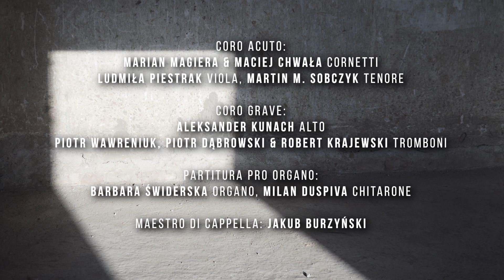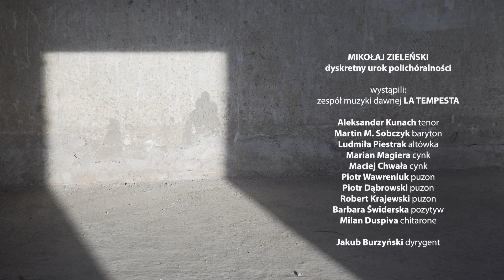Dyskretny urok polichóralności | Polychoral discreetness. Appendix IV: ZIELEŃSKI Angelus Domini a 8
MIKOŁAJ ZIELEŃSKI
dyskretny urok polichóralności | polychoral discreetness

APPENDIX IV
MIKOŁAJ ZIELEŃSKI
Offertoria Totius Anni 1611: Angelus Domini a 8

Scenariusz i koncepcja artystyczna |  Script & artistic direction Jakub Burzyński
Realizacja wizji | Camera Radosław Salamończyk, Marcin Wesołowski

Projekt sfinansowany został ze środków Narodowego Centrum Kultury w ramach programu Kultura w sieci.
Subsidied by the National Centre for Culture under the programme Kultura w sieci.

występują | performers:

zespół muzyki dawnej | early music ensemble
LA TEMPESTA

Aleksander Kunach tenor
Martin M. Sobczyk baryton | baritone
Marian Magiera cynk | cornett
Maciej Chwała cynk | cornett
Ludmiła Piestrak altówka | viola
Piotr Wawreniuk puzon | sackbut
Piotr Dąbrowski puzon | sackbut
Robert Krajewski puzon | sackbut
Barbara Świderska pozytyw | chamber organ
Milan Duspiva chitarone

Jakub Burzyński dyrygent | conductor

Nagrania dokonano latem 2020 roku
na terenie Zamku Sarny w Ścinawce Górnej
Recorded in the summer of 2020 at Sarny Castle in Ścinawka Górna

Musica Humana 2020